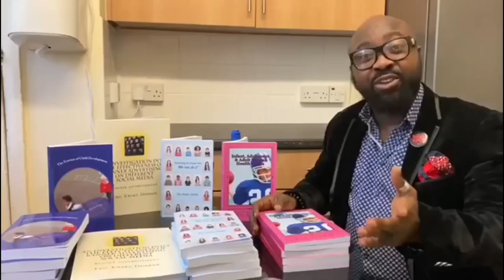news vlogging COVID 19 QUARANTINE AND HOW IT AFFECTS OUR MENTAL HEALTH PART 4A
Breaking Political News In this Covid Era, Mental Health plays a major role in our daily lives.